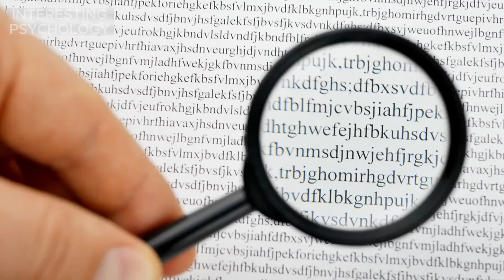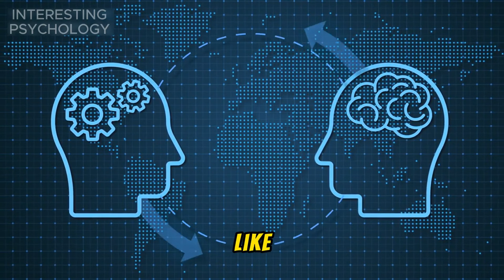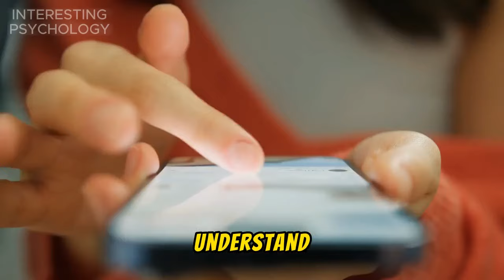10 Reasons Why INFPs Are So Hard to Understand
Have you ever wondered what makes INFPs so unique? In this thought-provoking video, we dive deep into the complex nature of INFPs, unraveling their fascinating traits and behaviors. Drawing from general observations, we shed light on what sets them apart from others. Join us on this journey of self-discovery and gain valuable insights into the mind of an INFP. Whether you're an INFP yourself or simply curious about these enigmatic individuals, this video is sure to provide you with a fresh perspective. Don't miss out on this opportunity to expand your understanding and appreciation for the INFP personality type.

OUTLINE:

00:00A Mystifying Enigma
00:33 The Private Self
01:35 The Emotional Depth
02:36 The Search for Meaning
03:32 The Dreamy Detachment
04:31 The Paradoxes
06:38 The Metaphorical Minds
07:41 The Creative Paralysis